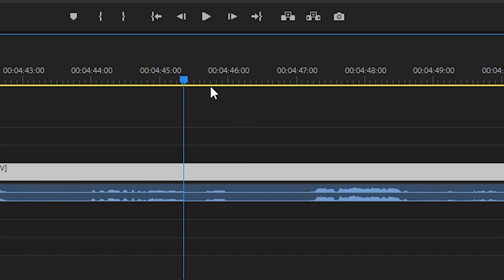[Vtuber]Hi-light เสียงอะไรกันนะ ต้องหาคำตอบกันแล้ว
ไม่ได้ยินกันเนอะ ไม่ได้ยินกันใช่ไหม ไม่เป็นไร เพิ่มเสียงให้ละ

ตามไปตำและดูไลฟ์ย้อนหลังได้ที่นี่